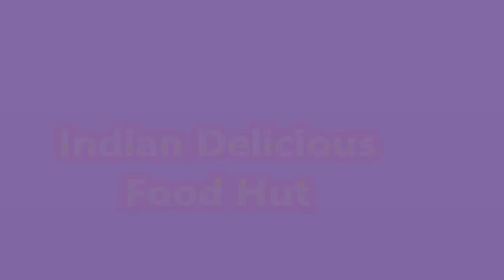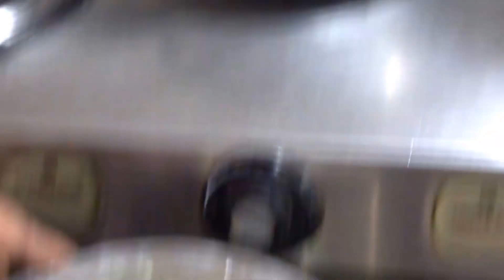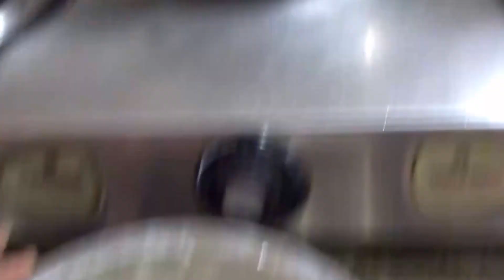Special Soft Dahi Vada |ऐसा सॉफ्ट दही बड़ा न कभी खाया होगा न बनाया होगा |Dahi Bhalla |Dahi Bada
Dahi Bhalla (Dahi Vada) is a Very Popular Snacks in India. Which is Prepared by Soaking vada in thick Dahi.

So Watch it. and make Delicious Dahi Bhalla.